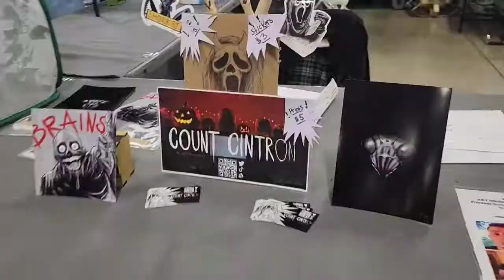Repticon Nov. 2022 (Orange County) Costa Mesa, California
Part 2.
Repticon Costa Mesa

Also had my brother put his art/stickers under my mantis tree.